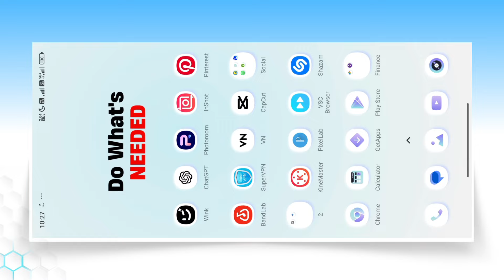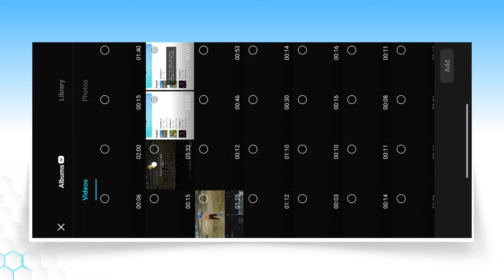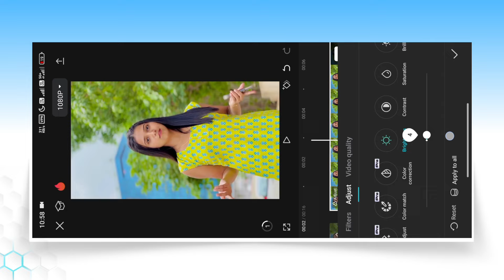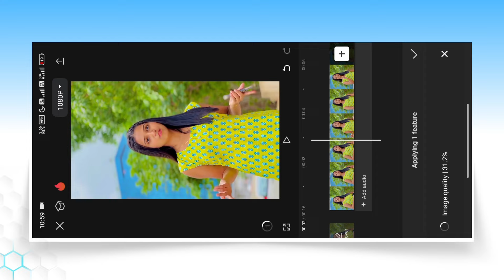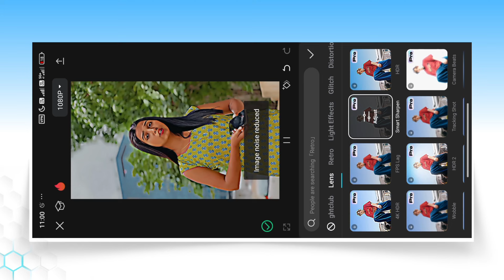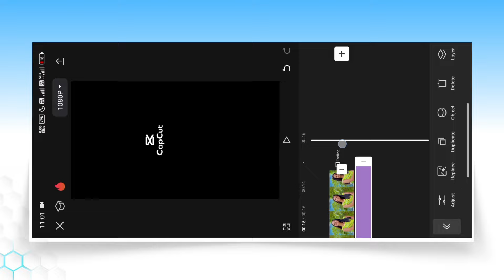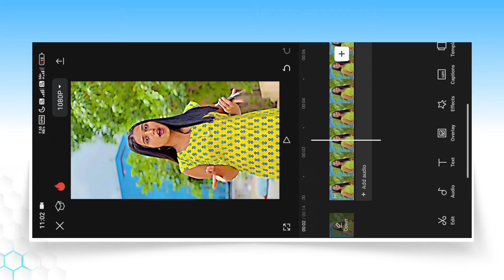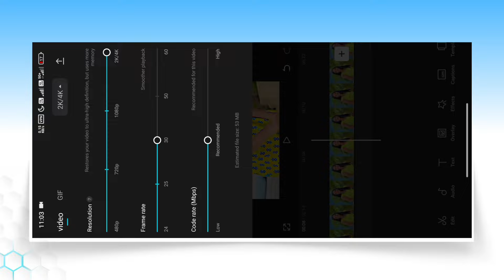Trending High Quality Reels Video Editing In Capcut | Capcut App High Quality Video Editing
Aaj ki is video par main aapko bataya hu kaise aap capcut me high quality reels video editing kaise kar sakte ho.

trending high quality reels editing in capcut
capcut app high quality reels video editing
hdr reels video editing in capcut
capcut 4k quality reels video editing
high quality reels video editing in capcut
4k quality video editing in capcut
capcut hdr effect reels editing